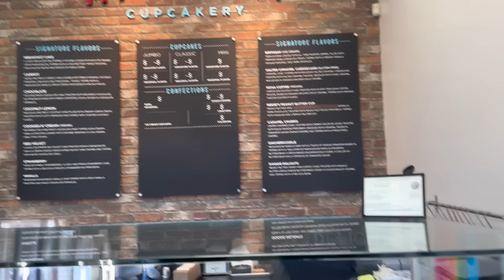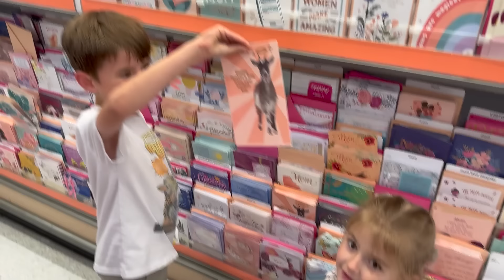Celebrating Our Baby we Lost - Huckle is Sick- Grieving is Hard